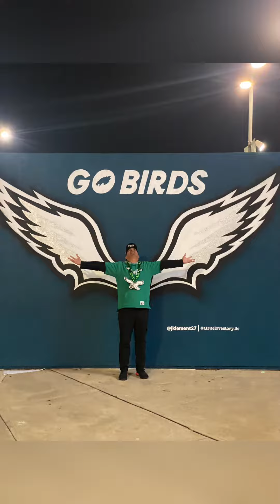Eagles home opener vs the Vikings “ A fanduel experience “ 2023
Thank you FanDuel for blessing my brother with this amazing experience that we got to share together. Here’s our journey to the 2023  Philadelphia Eagles home opener vs the Vikings. Enjoy